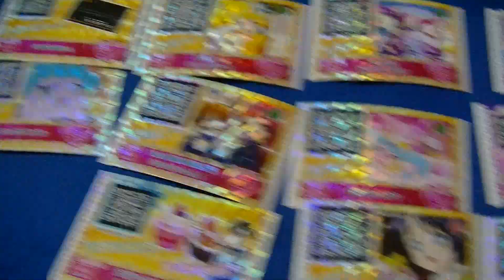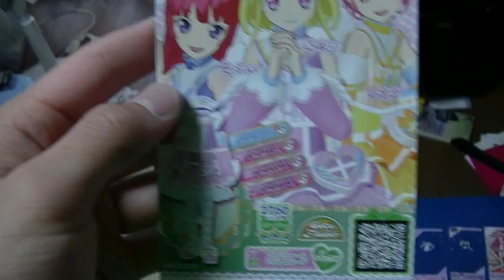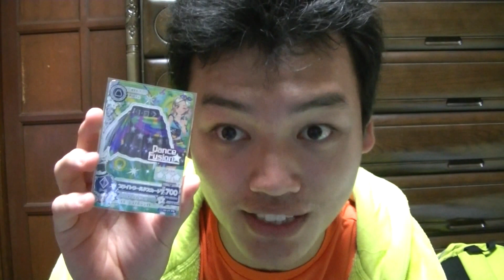１００枚以上のアイカツ＆プリパラのカードを売ってみた！！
アイカツ＆プリパラのカード合計１００枚以上を豪快に売ってみたよ！！

そして衝撃の額が待っていたんだ(*^〇^*)！！